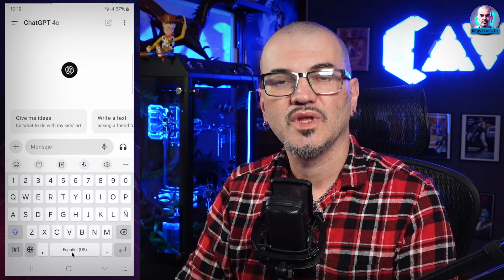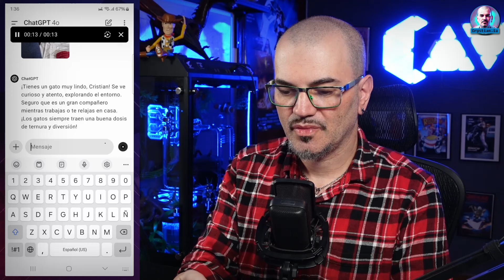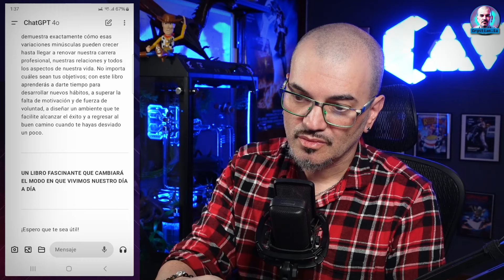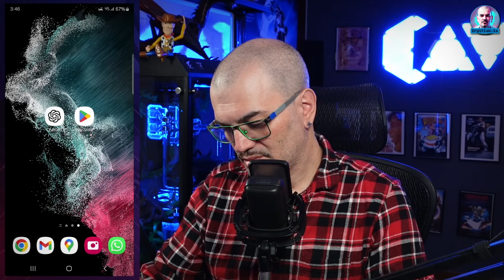Inteligencia Artificial: Por donde empiezo? Descubre el futuro hoy! #1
Si te preguntas por donde empezar con esto de la ia este es tu video!

Te recomiendo empezar con chat gpt y te muestro sus principales funciones.

Esto cambiara el mundo, no te quedes afuera!